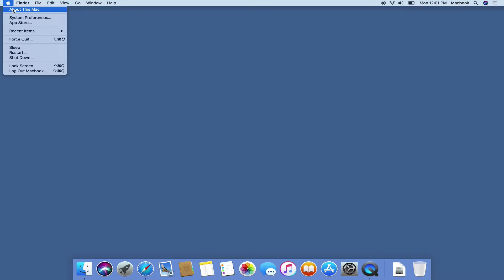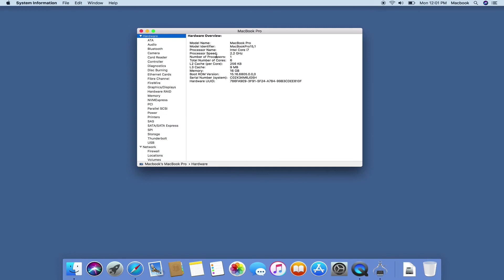Apple MacBook Pro 2018 Unboxing | 6 Core | Core i7 | Super Expensive | 3,10000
MacBook Pro 15 inch 2018 Model 6 Core Unboxing.

In this video we unbox one of the most expensive laptop from apple 3,10000 Rupees Pakistani (Hindi-Urdu)

Macbook Pro New Features Full Review , Comparison and benchmark Under 7 mint ( 13 inch Vs 15 inch  ) Under 7 mints

Fist time MacBook Pro (13 inch Quad Core) and 15 inch lunch in 6 Core CPU @ 9MB L3 Cache

❤️❤️Please check back my other macOS tutorial❤️❤️  Urdu Hindi,

Note :- Music Credit gose to

 I know in unboxing  i am not as good  as Technical guruji or unbox therapy but i try my level best to provide each & every information about macbook pro 2018 within 2 mints. Personally i love Technical guruji &  unbox therapy for unboxing videos.